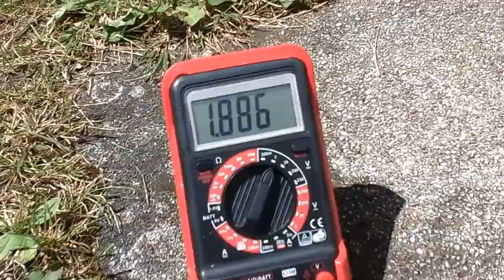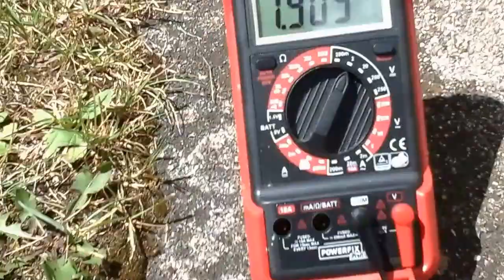Eigenbau kalk Salz Zement Batterie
Ca 3v mit solarpanel   geladen